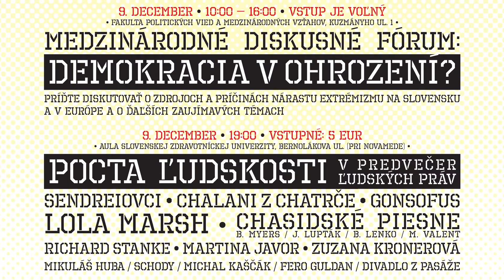Martin M. Šimečka pozýva na Nie v našom meste 2014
Súčasťou podujatia je medzinárodná konferencia, divadelno-hudobný happening Pocta ľudskosti a ďalšie sprievodné aktivity.

Partneri podujatia: Animus Apertus, Centrum komunitného organizovania, o.z. Quo Vadis, Amnesty International Slovensko, Mesto Banská Bystrica, Univerzita Mateja Bela,  Nadácia Ekopolis - program Aktívne občianstvo a inklúzia – podporený Nórskom, Islandom a Lichtenštajnskom, Veľvyslanectvo USA Bratislava, Záhrada - Centrum nezávislej kultúry